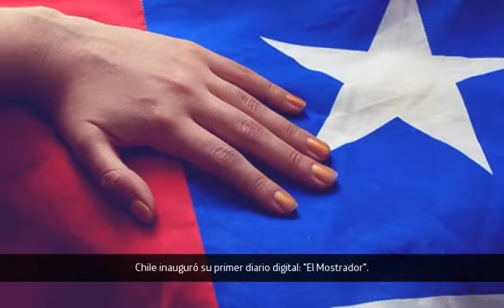La alegría de ser Mamá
Mi mejor regalo, Te Amo